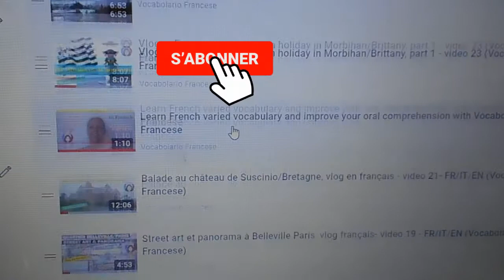La quiche lorraine, recette de cuisine traditionnelle française – vidéo 65 - FR/IT/EN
Aujourd’hui sur Vocabolario Francese je vous explique comment cuisiner un plat traditionnel français : la quiche lorraine. Il s’agit d’une recette rapide et facile à base de pâte brisée, de lardons, d’emmental râpé et de lait. Elle est souvent accompagnée d’une salade verte.
C’est un plat familial et convivial qui se déguste aussi dans toutes les brasseries de France.

Ingrédients de la recette (pour 4 personnes)
- 1 pâte brisée ou feuilletée
- 200 grammes de lardons ou d’allumettes (selon les goûts)
- 3 œufs
- 1/2 litre de lait
- 130 grammes de comté ou d’emmental râpé
- du poivre
- un peu de muscade

Recette de la quiche lorraine
- préchauffez le four à 200° pendant 10 minutes
- faire cuire les lardons
- mettre la pâte à tarte dans le moule
- dans un saladier, mélanger les œufs, le lait, du poivre et de la muscade
- versez les lardons dans le moule à tarte
- parsemez de comté ou emmental râpé
- versez le mélange d’œufs et de lait sur les lardons
- faire cuire à 200° environ 30 minutes
- servir chaud avec une salade verte
Bon appétit !

A PROPOS DE VOCABOLARIO FRANCESE :
Je m'appelle Aurélie. Avec "Vocabolario Francese" je propose à ceux qui apprennent le français de développer leur vocabulaire grâce à du langage courant et des expressions de la vie de tous les jours et d’améliorer leur compréhension orale du français. Je propose des vlogs, balades, vidéos de vocabulaire à thème, recettes de cuisine... Pour en savoir plus sur la culture, le patrimoine et les traditions en France.

Musique utilisée
Titre : Spark
Auteur : Vexento